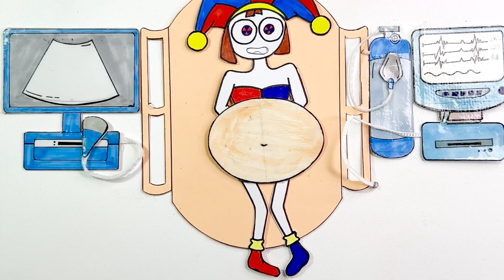DIY - Digital Circus Pregnant Blind Bag Compilation with CAINE x JAX x POMNI | Roblox Blind Bag ASMR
© Copyright by Rose Paper ☞ No Reup